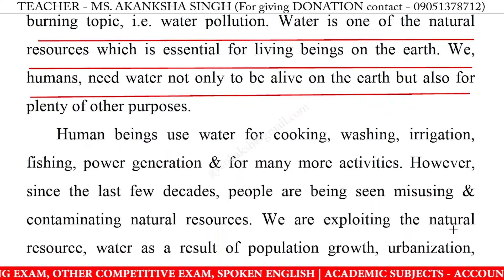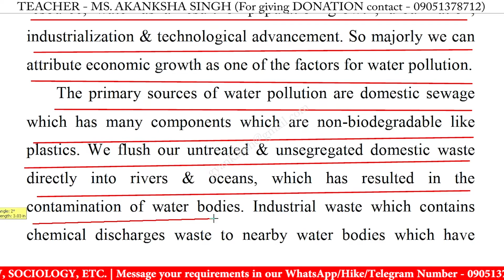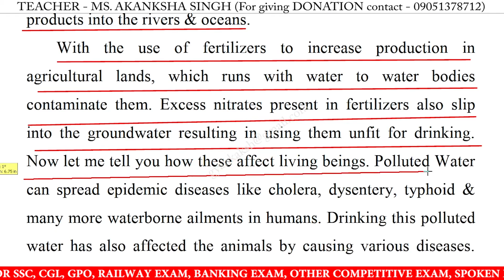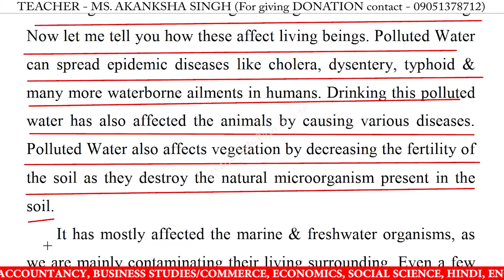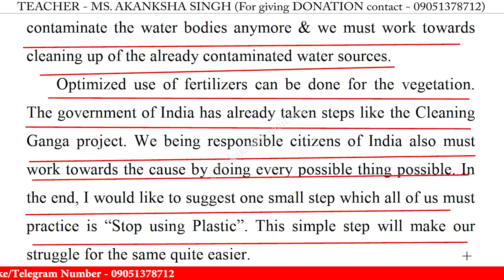Speech on water pollution in English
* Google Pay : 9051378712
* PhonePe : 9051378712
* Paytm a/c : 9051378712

speech on water pollution in english for school students,
speech on water pollution in english for students 2022,
write a short speech on water pollution,